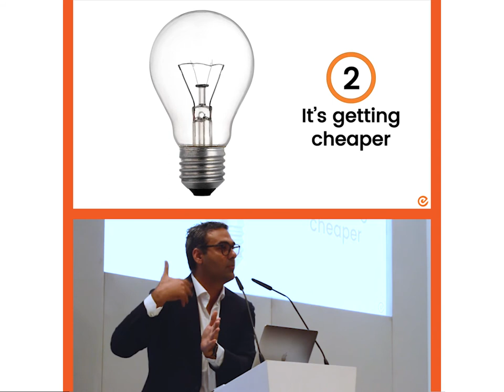Technology getting cheaper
It's not the technological invention that changes the world, but it's the reduction of its price that does the trick, asserts EBO's CEO, Dr. Gege Gatt.